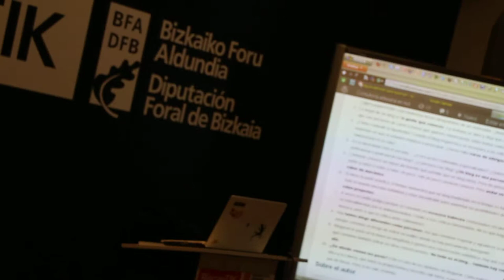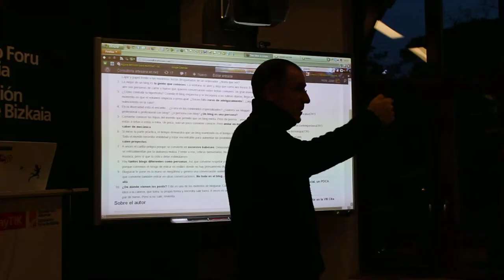Julen Iturbe, VIII Cita GetxoBlog en BiscayTIK 6º